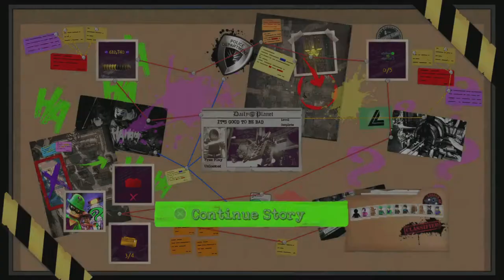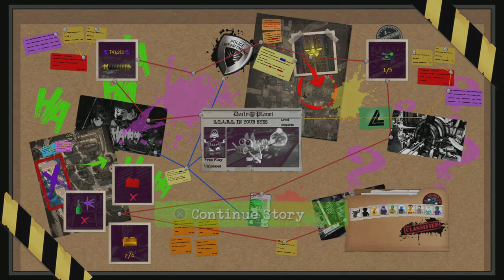Lego DC Super Villains Gameplay Part 3 - Harry vs The Teen Titans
After the GCPD Raid and the Iceberg Lounge battle, Harry and his new villain allies pays a trip to S.T.A.R Labs to find more evidence about The Justice Syndicate and their dark past in Earth-3